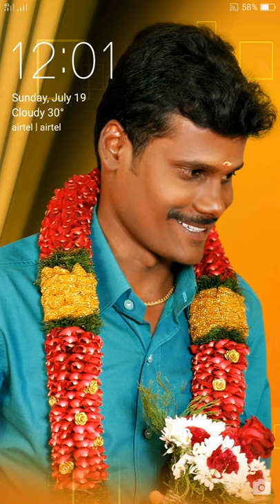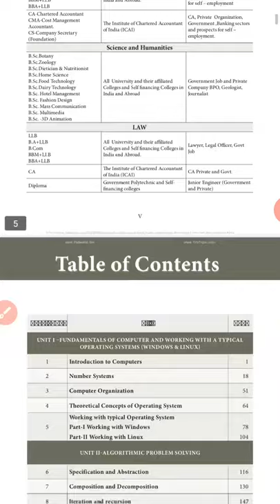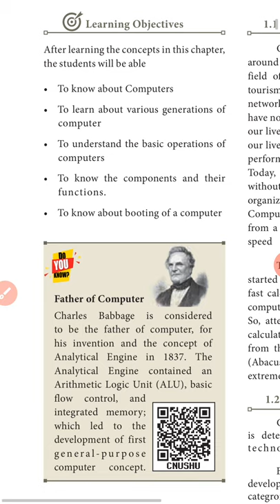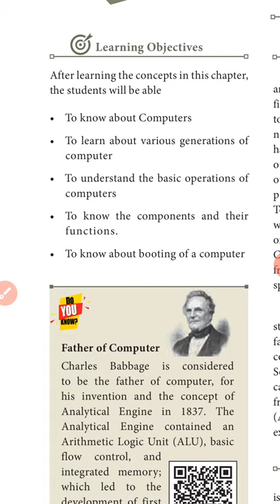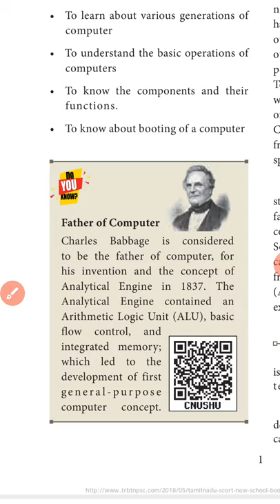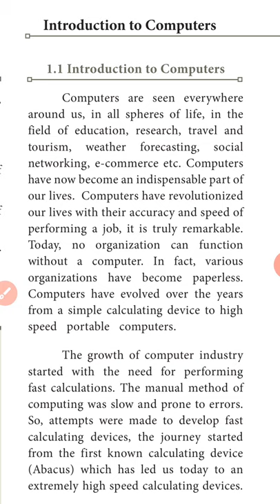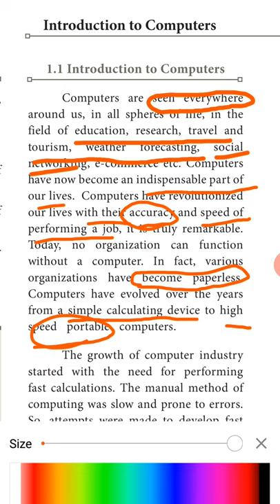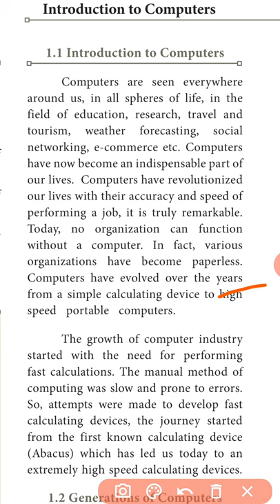Computer science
Chapter-1